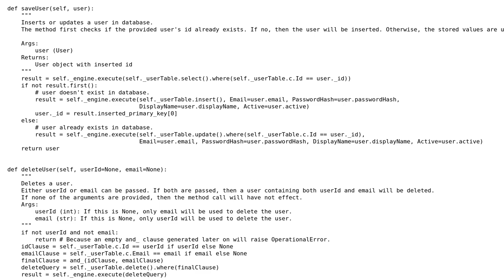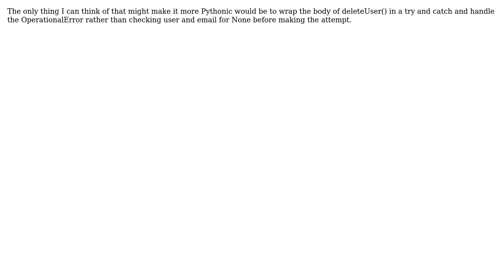Code Review: Insert or update a user in database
With thanks & praise to God, and with thanks to the many people who have made this project possible! | Content (except music & images) licensed under CC BY-SA | Music | Images & others | With thanks to user Tom Barron user Quill user Jayesh Bhoot and the Stack Exchange Network Trademarks are property of their respective owners. You are responsible for your own actions.